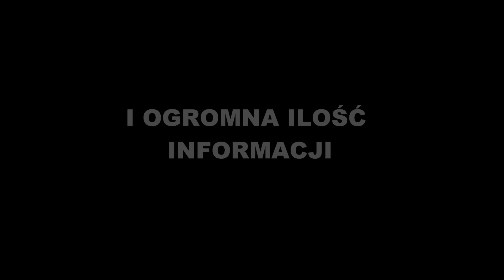V Ogólnopolska Konferencja Trenerów - Racot, 13.12.2014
Konferencja w Racocie!

Pełne trybuny na hali i niezapomniane pokazy!

Zapraszamy i zachęcamy do zamawiania płyty z Konferencji - na facebooku "PKS RACOT TV"